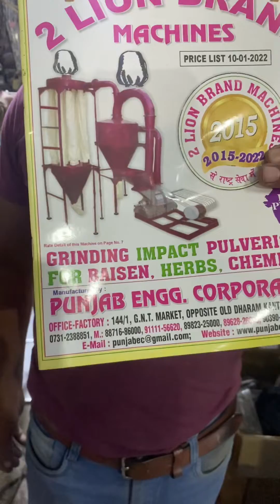Multipurpose grain cleaning pankha .Factory 2 (Unit-2) -: #144, G.N.T. MARKET, DHAR ROAD, INDORE